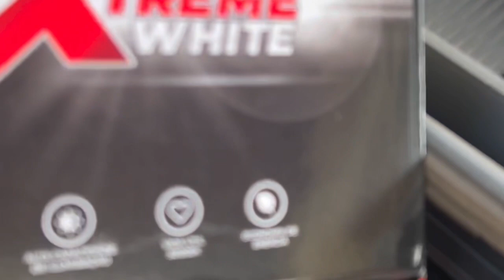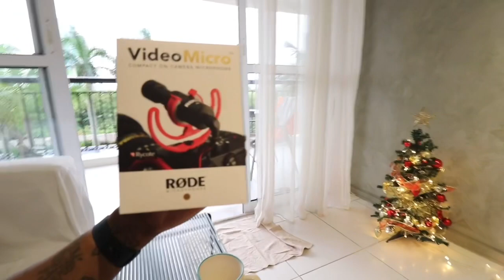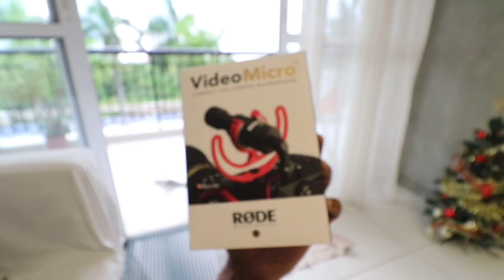COMPREI UM MICROFONE PARA VLOG MUITO BOM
MICROFONE RODE